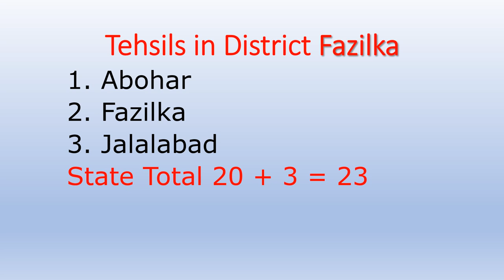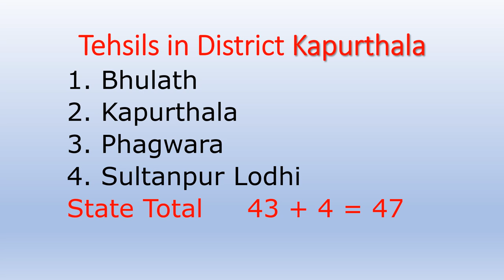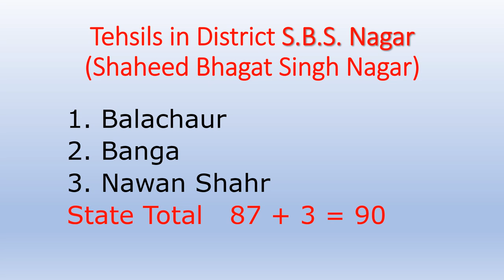97 Tehsils of Punjab | Total tehsils in Punjab 2023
Tehsils in District S.B.S. Nagar
Tehsils in District Shri Muktsar Sahib
Tehsils in District Tarn Taran
number of tehsils in Punjab
list of tehsils in Punjab